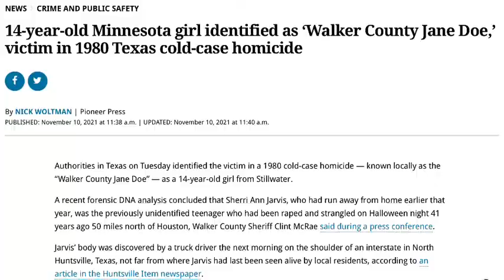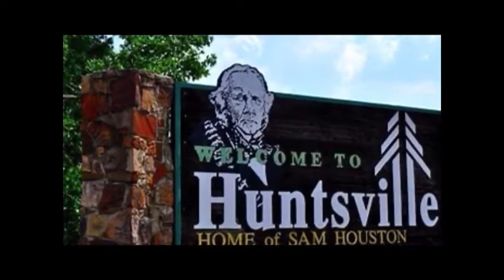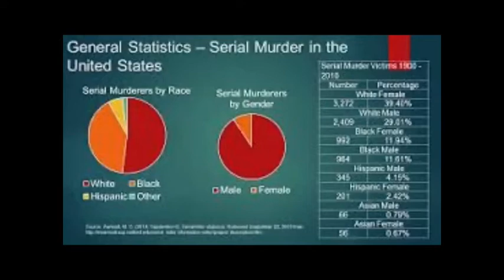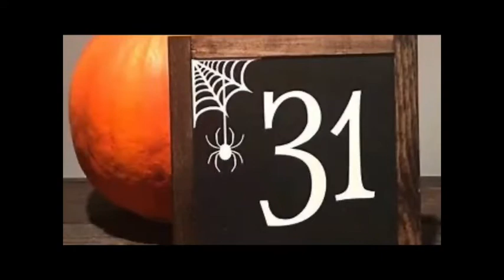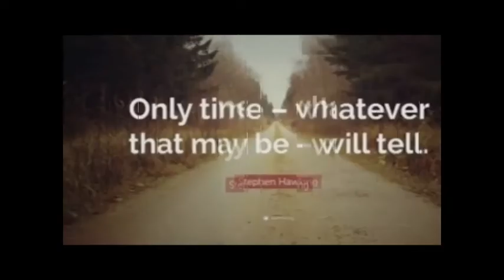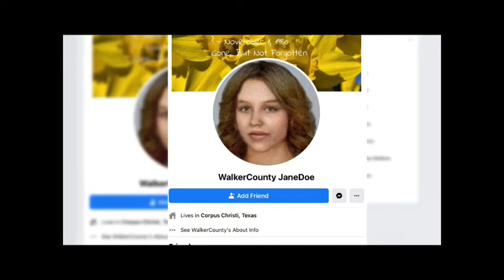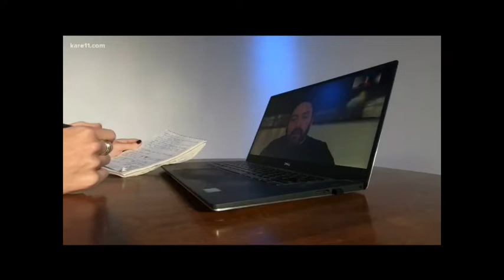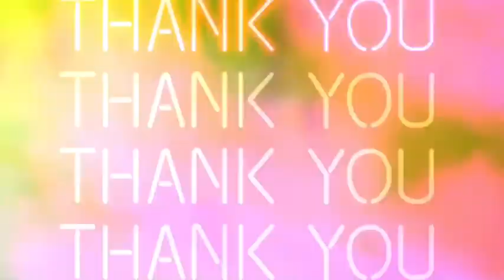Crypt Of Life Tales Missing Persons Stories: Walker County Jane Doe Update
Missing Persons Stories
Walker County Jane Doe Update

This video is about an update on the Walker County Jane Doe.

Hydrogen breath test for small intestinal bacteria overgrowth

Gastrpparesis